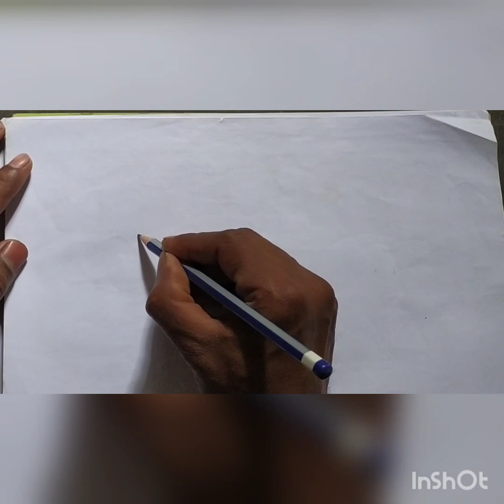sketch- (chameleon) girgit, drawing, pencil color - green,yellow, blue,orange,pencil,